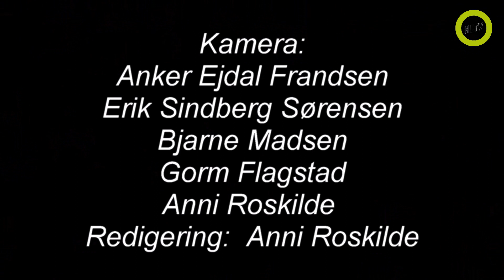Landshattetræf 2021 Horsens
Hattedamer fra hele landet besøgte Horsens i forbindelse årets Landshattetræf 2021. En festlig dag startede ved Horsens Banegård og herfra marcherede de mange hattebærende damer, ledsaget af Horsensgarden, gennem byen til strøget og ned til rådhuset. Her blev  de modtaget af Borgmester Peter Sørensen, som holdt en festlig tale for damerne, hvorefter kommunen var vært ved en lille forfriskning.
Herfra gik turen i busser til Scandic Hotel Bygholm Park, hvor man spiste frokost og tilbragte eftermiddagen i hyggeligt selskab.
En meget festlig dag med godt vejr, musik og masser af flotte hatte.